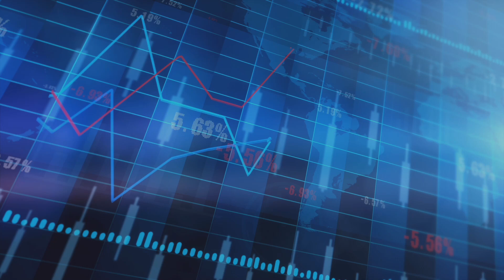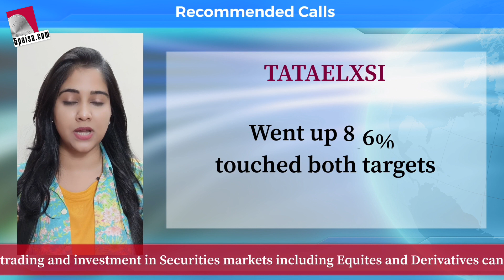Share Market Today - 5 Stocks to Buy | Sensex, Nifty Performance | Market Outlook | 5paisa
In this video, we spoke about Market Outlook for the Day- 29th March
5 Momentum Stocks for the Day

SOLAR INDUSTRIES: Further buying expected

GREAVES COTTON: Sideways move to end
Buy= 191.7 SL=186.5 Target 1= 197.5 Target 2=204

RATNAMANI METALS:  Further buying expected

Suggested Videos